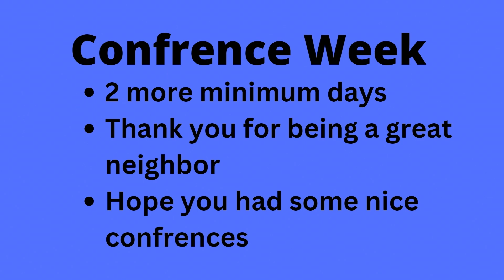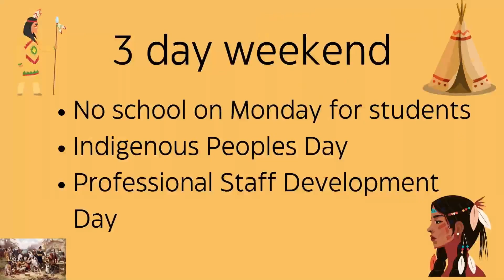HTV News OCTOBER 10,2024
Crocker Middle School in Hillsborough, CA daily news broadcast made by students.